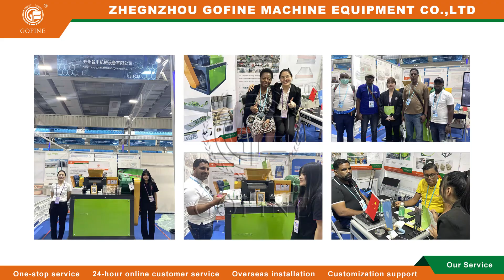The 135th Canton Fair|Fertilizer Equipment Granulator|Feed Processing Machine Feed Pellet Machine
Welcome you to know it more!